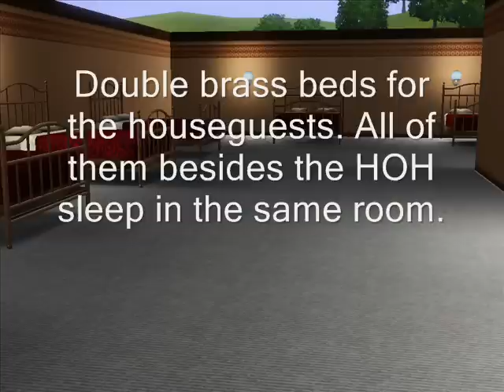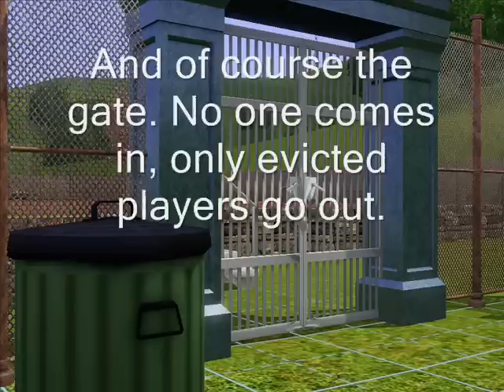BB-Allstars2 episode 0 Cast Reveal plus original vote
Thanks Crazyxmasfan and tdafanclub for helping to choose the starting cast.

I hope there are a lot of votes in the comments section.